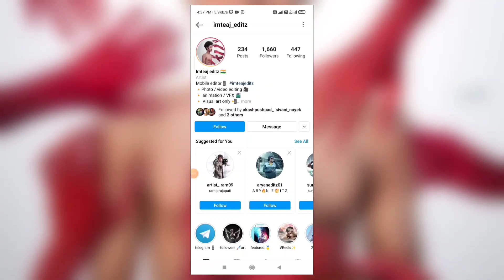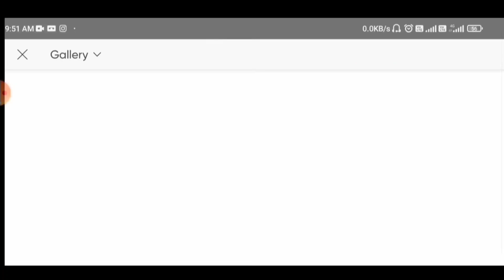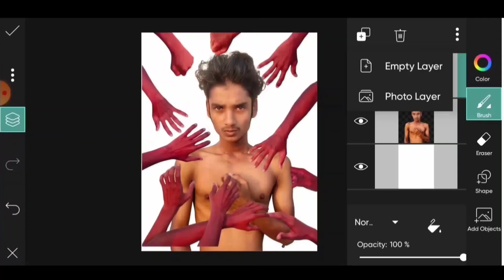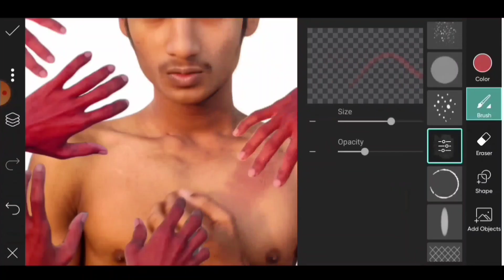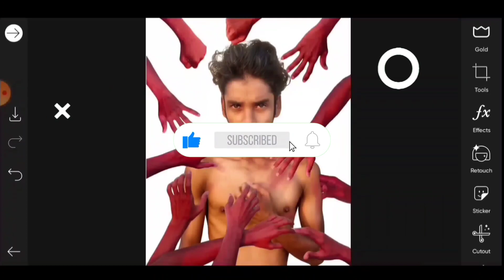👌 Instagram VIRAL Photo Editing Concept | Picsart Photo Editing Toturial | Snapseed Photo Editing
Instagram viral photo editing Concept | Picsart Photo editing Toturial New Style | Snapseed Photo Editing

Guys in this video we are going to learn another creative photo editing toturial step by step we are going to use here 3 apps picsart Snapseed and photoroom app , So watch whole editing toturial and creative your own masterpiece .

This is collab Video with Imteaj Edits
Do Follow Him On instagram